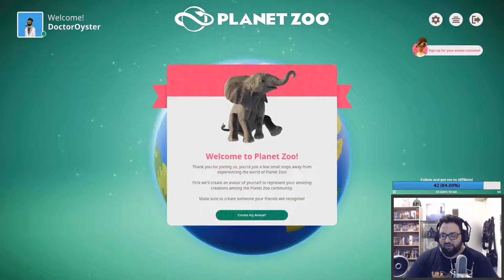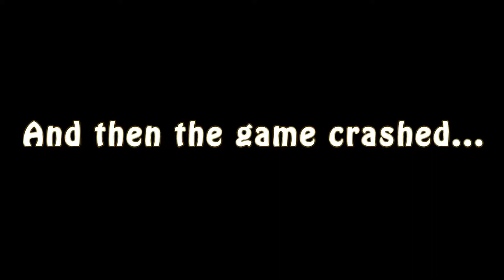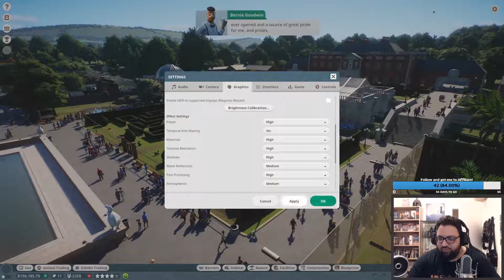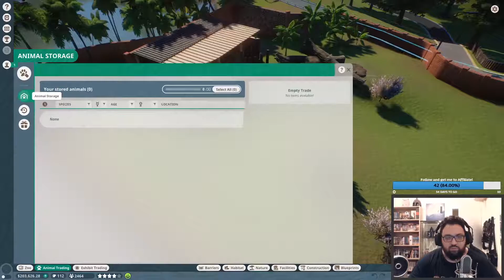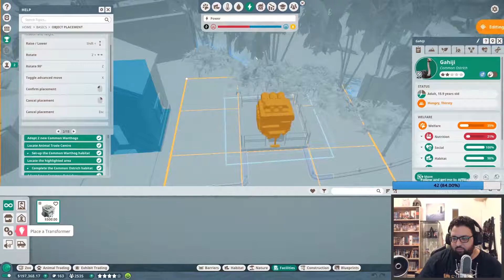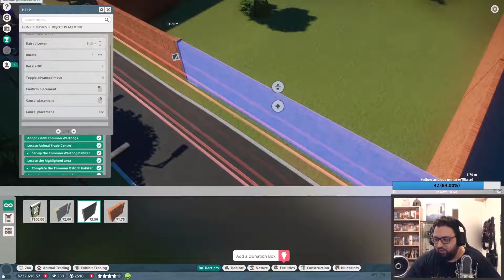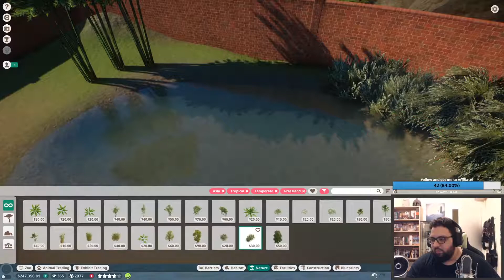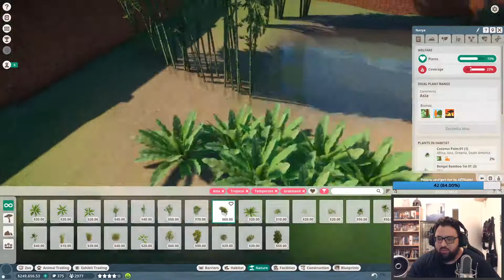Planet Zoo Franchise Part 1 - CATS CATS CATS! - Stream Gameplay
DoctorOyster dream of making a cat zoo begins! The way there is long and difficult, but he will have the greatest cat haven possible. This is the first quarter of the 6/11/19 stream.